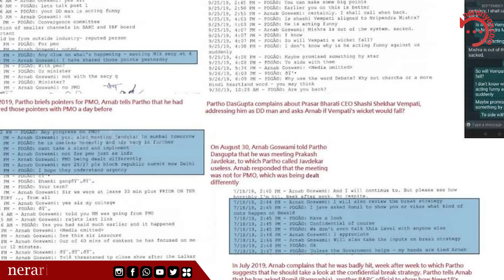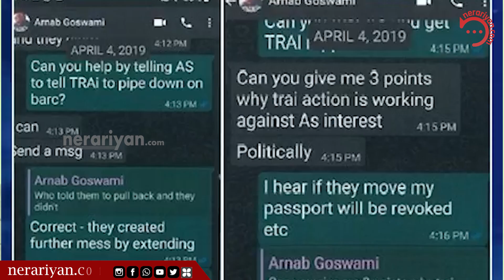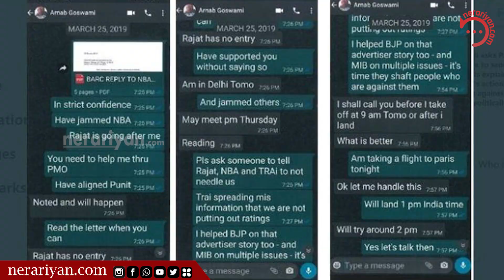The nation wants to know ഒറ്റുകാരൻ ആര്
The official YouTube channel for Nerariyan.Com

Nerariyan is a Malayalam news portal that delivers news and views on politics, business and entertainment.
In such an era when media has become a profit-driven business, we stand apart with our utmost committment to
the values of objective and truthful journalism.Esteemed journalists and experts from various domains join us to
present refreshing and insightful contents for our audience.